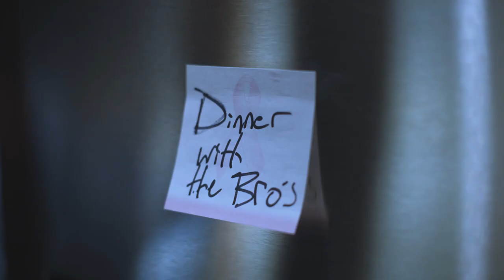A Rubber Tire Peep Show Holiday Special - Concert Promo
Bringing back this fun promo piece.

Starring: Ian Smith, Allison Nesbitt, Liam Slingerland, and Harrison Smith

Written and Directed by : Harrison Smith
Shot and Edited by: Taylor Vernon
Hammond Organ and Voice Over by: Patrick Fockler